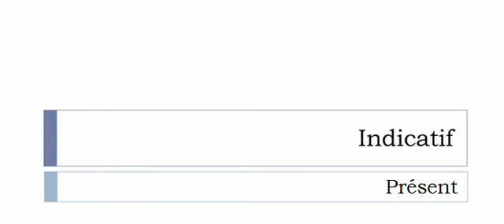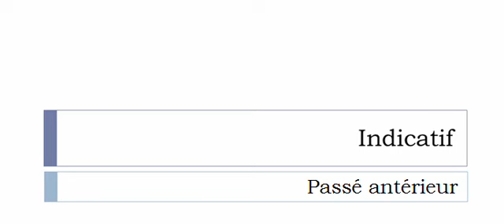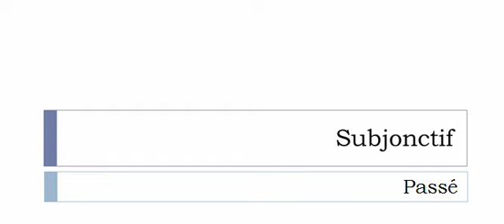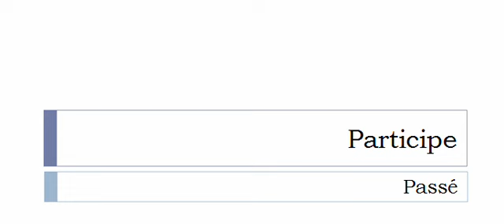Learn French conjugation with me # Verb = Spécifier